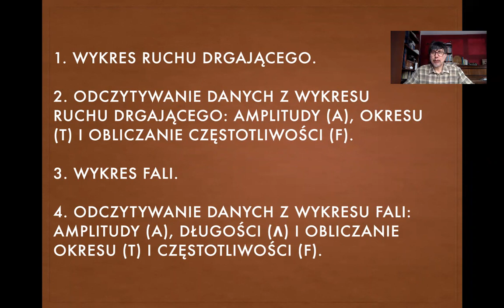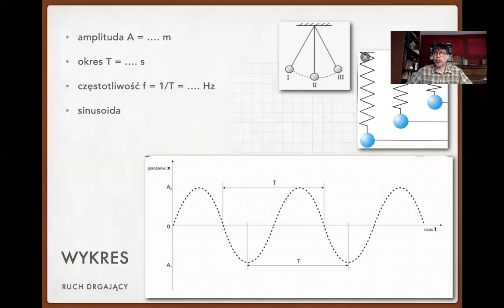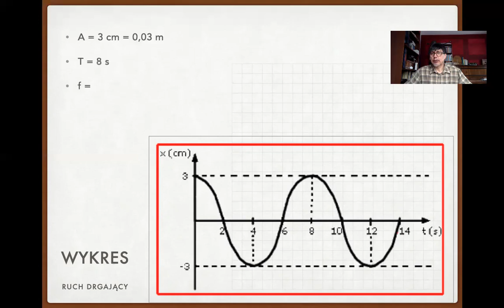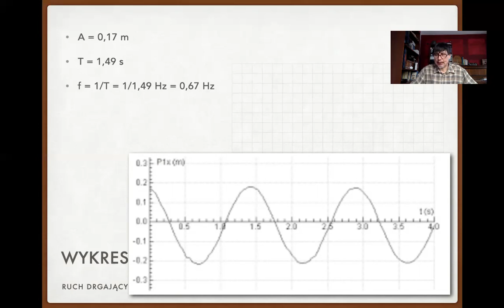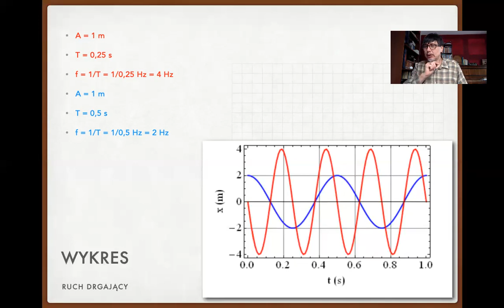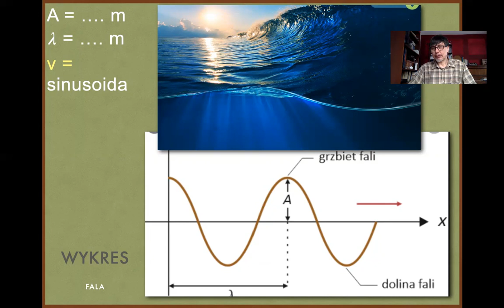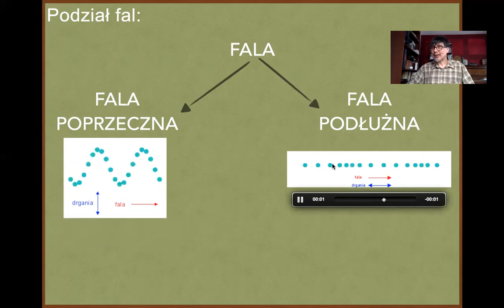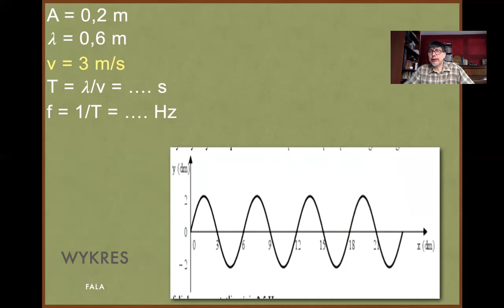Wykresy fali i ruchu drgającego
O tym jak mozna odczytywać z wykresu i obliczać parametry fali i drgania.